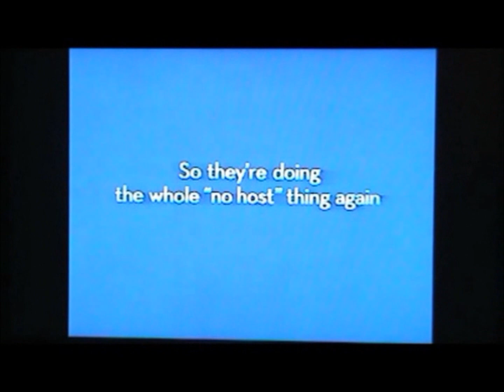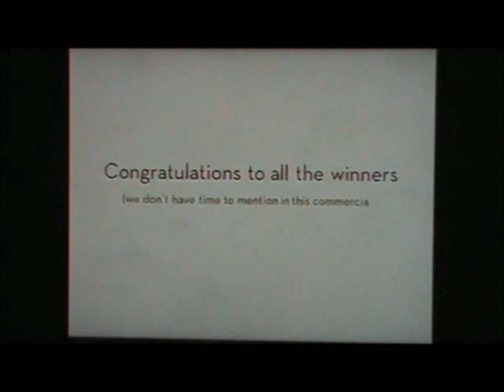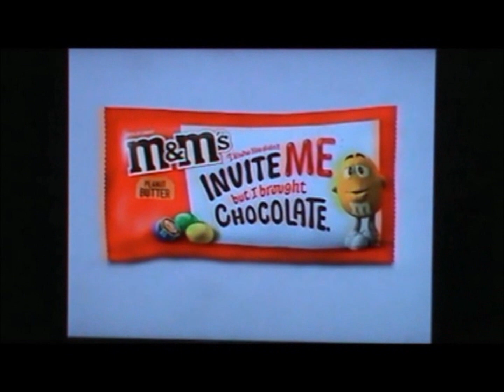CMGUS VCR CLASSIC COMMERCIALS: MAGAZINE AD PLUS M&M'S MESSAGES OSCARS AWARDS MONTAGE 9 FEB 2020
CMGUS VCR CLASSIC COMMERCIALS: MAGAZINE ADVERTISEMENT (FROM JANUARY) PLUS THE M&M'S CANDY MESSAGES SPONSOR ACADEMY OSCAR AWARDS COMMERCIAL MONTAGE ABC AIRED ON 9 FEB 2020 *TV ARCHIVE VCR VHS CAPTURED IN SIOUX FALLS SD SOUTH DAKOTA